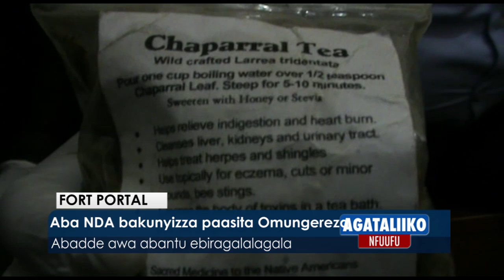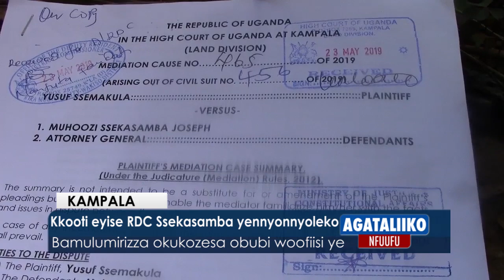Aba NDA bakunyizza Paasita Omungereza.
Abadde awa abantu ebiragalalagala. Asabye asonyiyibwe ekigaaniddwa.

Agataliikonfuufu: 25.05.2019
William Mutyaba ne Ssenfuma